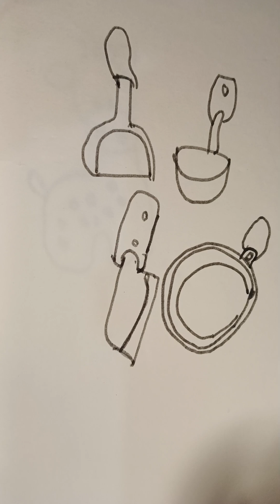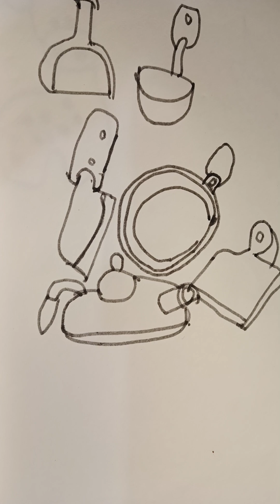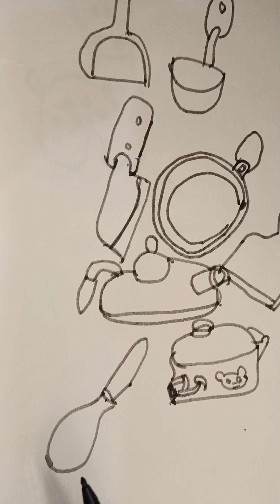kitchen set |drawing|art